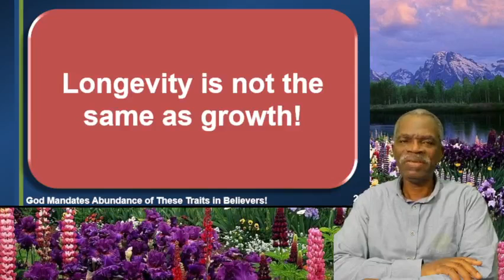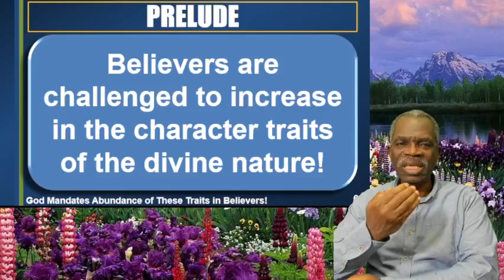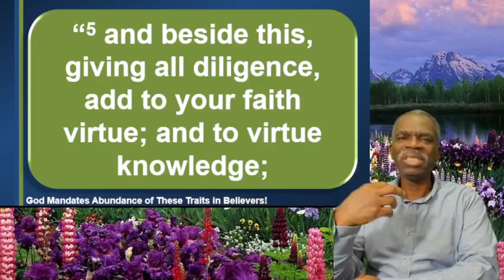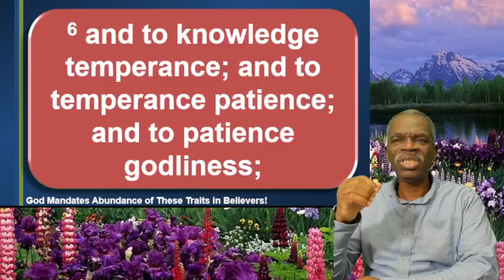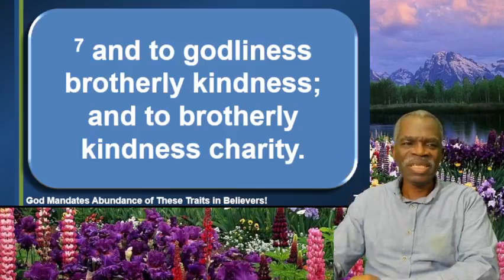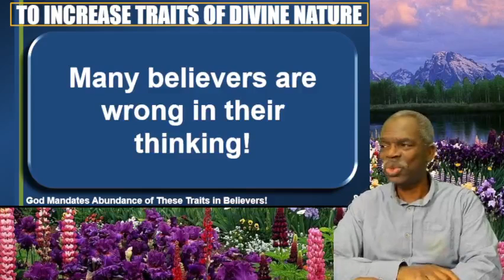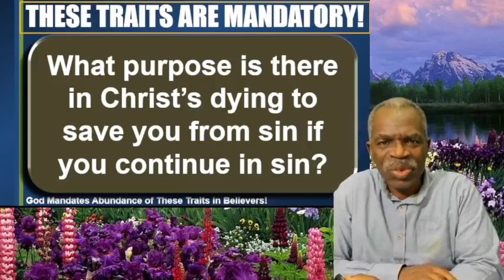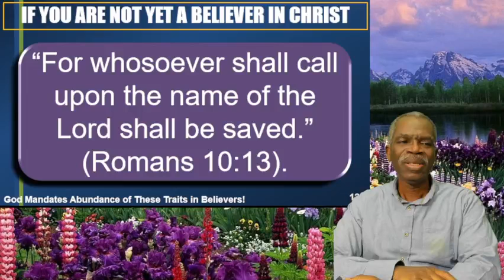God Mandates Abundance of These Traits in Believers! | Dr Alex Oluwasakin | Voice of Mercy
Growth is an inherent part of life. It is even more so in the spiritual life of the true disciple of Christ. Hence, the LORD commands and expects His children to grow spiritually.

According to the Scriptures, God has given all that His children need for their spiritual growth.

But many believers have stunted spiritual growth. They thus become vulnerable to unscrupulous spiritual predators. The problem is with the professing believer not making use of the means needed for his spiritual growth.

This video “God Mandates Abundance of These Traits in Believers!” draws the attention of believers in Christ to the importance of the spiritual growth of His disciples to the Lord Jesus Christ. There are specific traits the believers are mandated to have and must grow in according to the Scriptures.

Though many are focused on acquiring larger and larger physical and temporal things, the core concern of God is the growth of His children in divine character. And the divine character has numerous of its traits clearly stated according to the Scriptures.

It is thus for our own good to not only know “God Mandates Abundance of These Traits in Believers!” but to begin to avail ourselves of the means God has given to us.

Therefore, we should redouble our efforts to develop and abound in these traits of the divine nature and thus grow spiritually in obedience to our Lord Jesus Christ and to the glory of God.